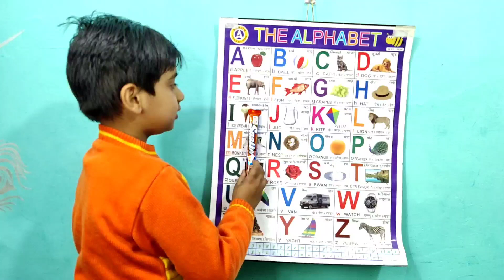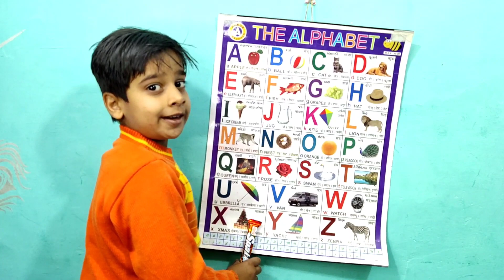abcd, a for apple b for ball c for cat, alphabets, abcde, phonics song, अ से अनार, english varnamala